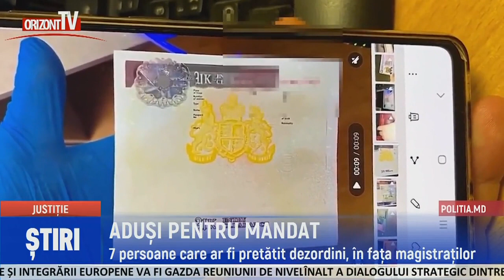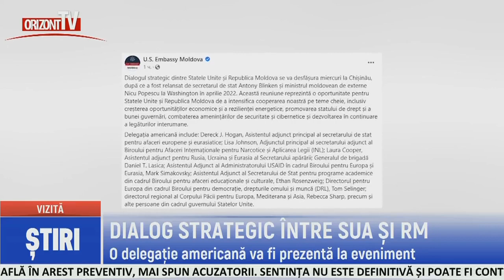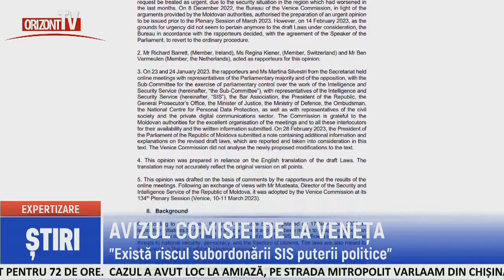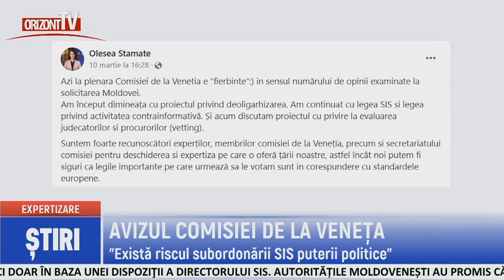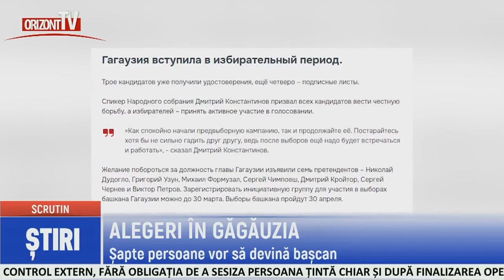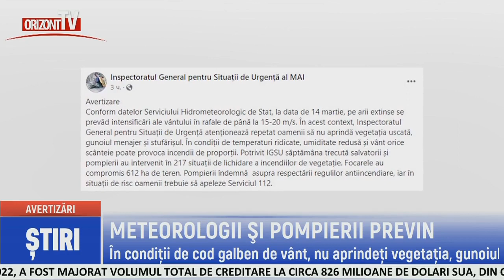ȘTIRI 2023-03-14 | 16.45